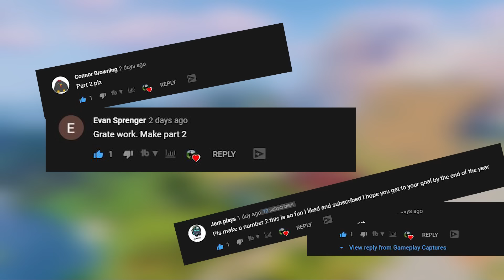I Survived 200 Days in HARDCORE Minecraft.. Here's What Happened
Minecraft Hardcore Mode is the hardest difficulty of the game, so I tried to survive 200 days!

I Would Really Appreciate It Thanks!